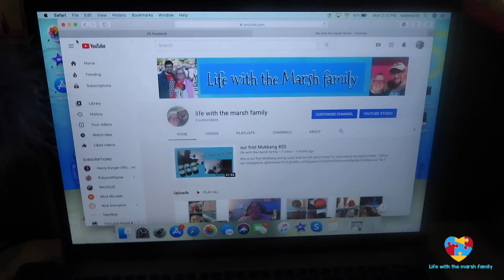my nephews birthday #26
I can't believe that its my nephews 17 birthday already its crazy I was 17 when he was born WOW!

 the light up gaming keyboard shown in this video is from  Walmart form the brand ONN for $44,00

2 peas in a pod 18